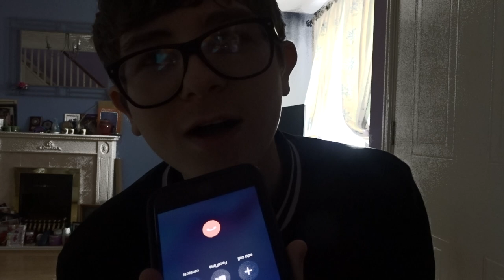Calling my brother *DROPPED OUT OF COLLEGE PRANK* *GONE WRONG*